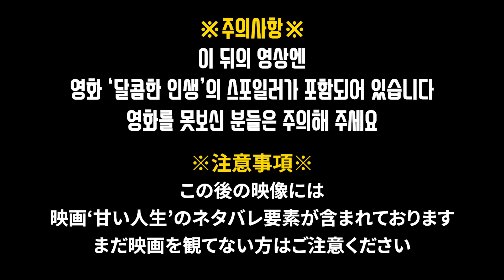이젠 목소리로 배우 맞추는 웅짱TV 멤버들!!ㅋ 한국영화 '달콤한 인생'을 본 일본인 친구들의 반응은?!